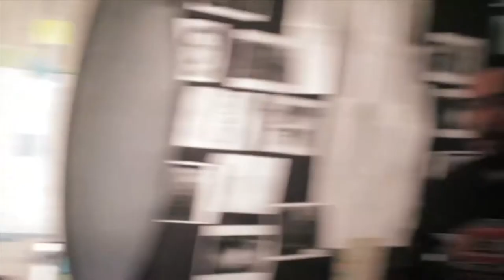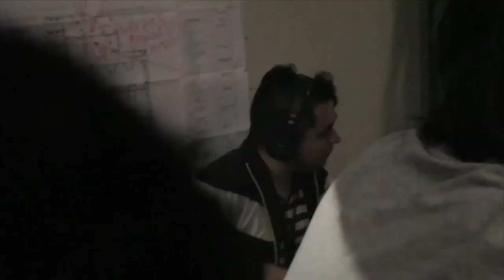Tips para crear un FILMINUTO [Digital Store] Telemedellín